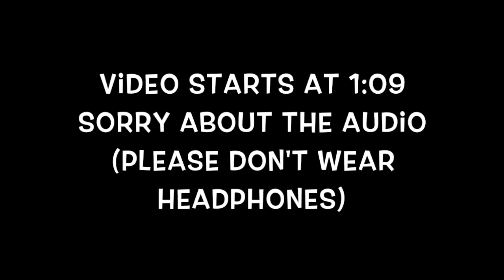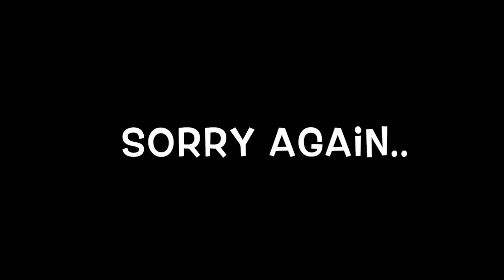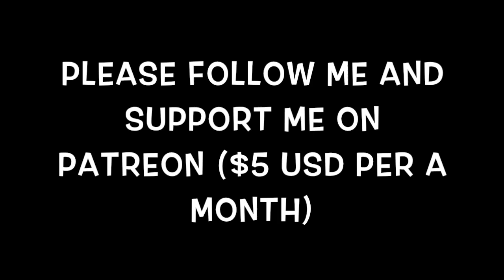I Played With His D*ck NOT His Heart | Rin's Japanese Journal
(CoMic95TheSavior)

Follow My Miscellaneous Adventures in Japan!

Gaming & Entertainment

PSN/Wii: CoMic95TheSavior
Xbox: CoMic95

CoMic95